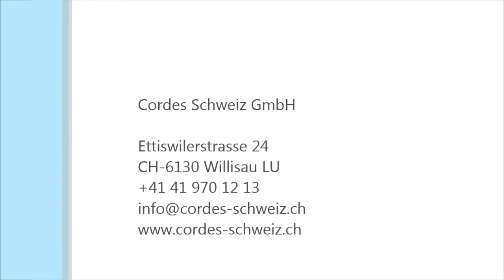Cordes Schweiz GmbH - Unsere Ausstellung - Lager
In unserer Ausstellung können wir Ihnen die Produkte vorführen und Vergleiche anstellen.
Sowie Zubehöre anbauen und die Vor und Nachteile demonstrieren.
Natürlich können Sie auch selber probieren oder Muster mitnehmen oder schicken lassen um dies im Betrieb aus zu testen.
In unserem Lager sind verschiedene Standardartikel verfügbar um Sie sofort zu bedienen. Im Normalfall liefern wir an Sie direkt ab Werk.